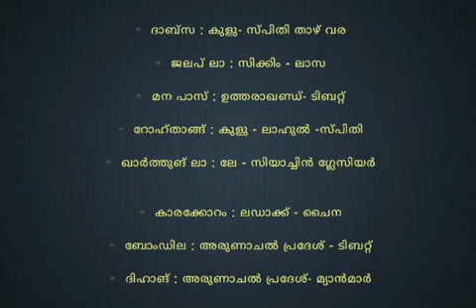ഇന്ത്യയിലെ ചുരങ്ങൾ CODE || Passes in India || Indian Geography || Important mountain passes of India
important mountain passes in India for Kerala PSC exams geography kerala psc

In this video we are discussing how to remember kerala psc geography in malayalam

psc kerala geography kerala psc indian geography questions

geography for Idc exam

geography for preliminary exam